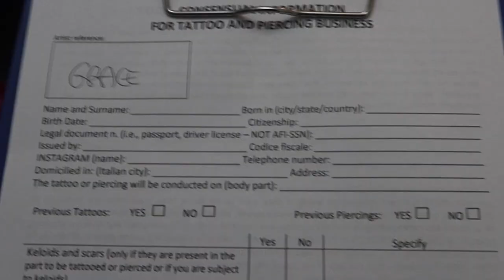GETTING OUR NOSES PIERCED || nose piercing vlog \\ MILITARY WIFE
Hello everyone! Today’s vlog was SO fun and such an adrenaline rush! We hope that y’all enjoyed it!!

Camera I use